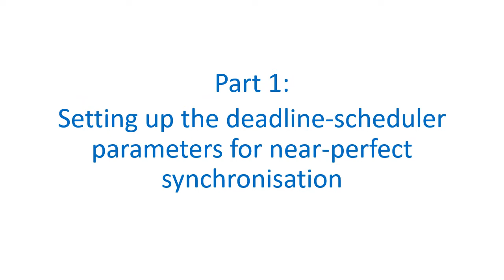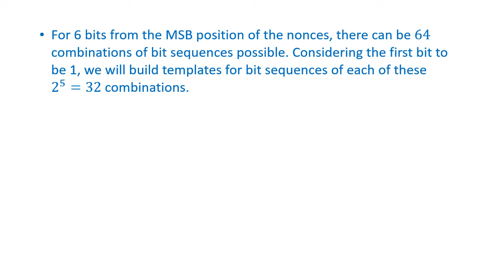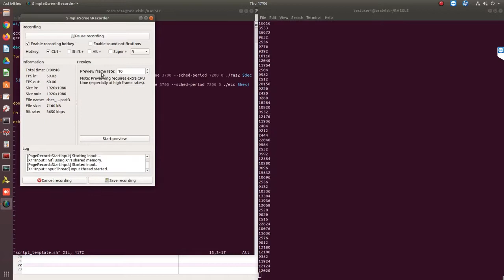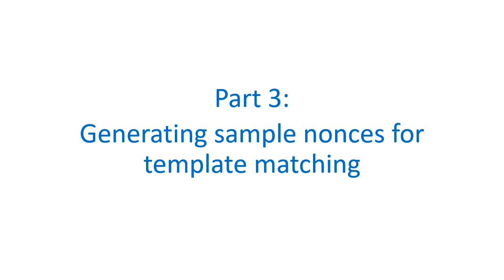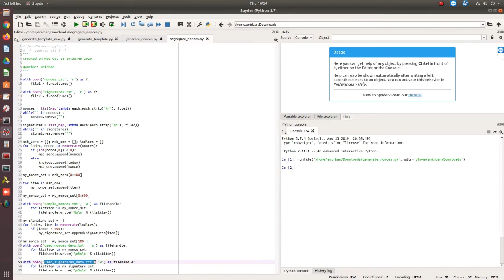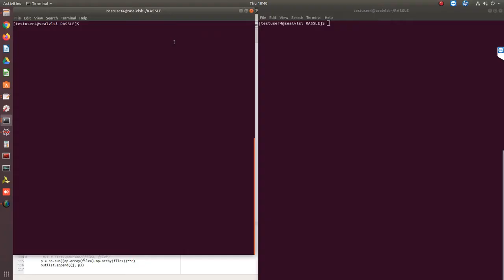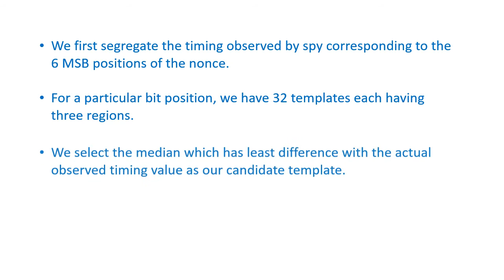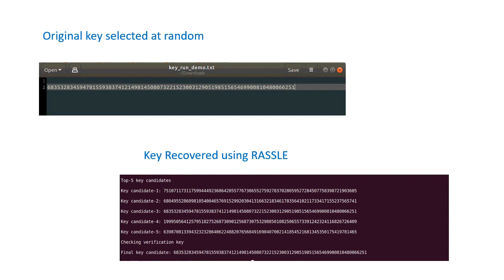RASSLE attack on OpenSSL ECDSA on P 256 curve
RASSLE: Return Address Stack based Side-channel Leakage.